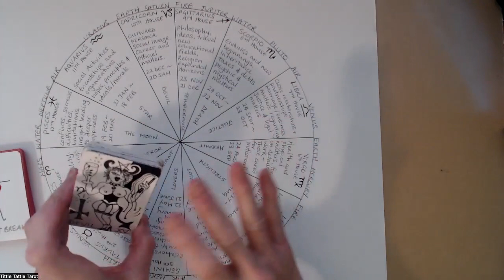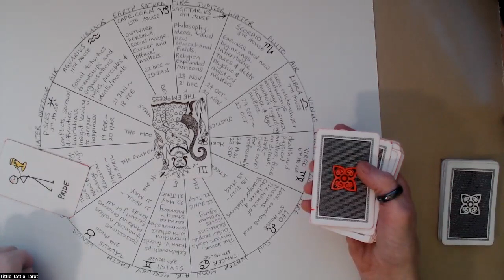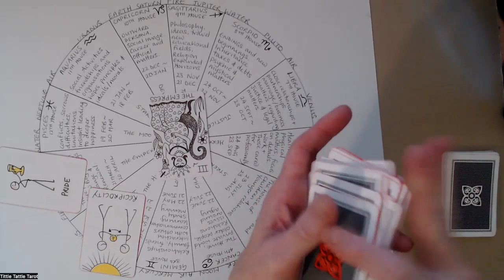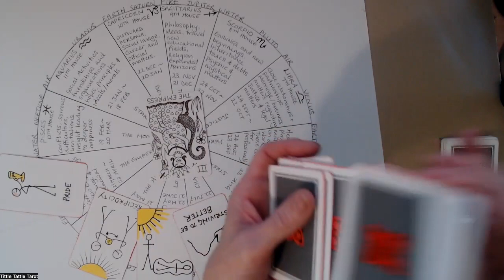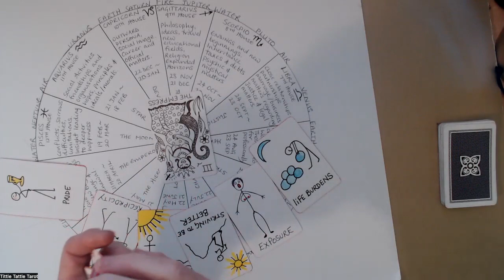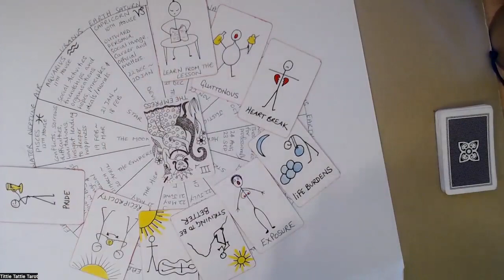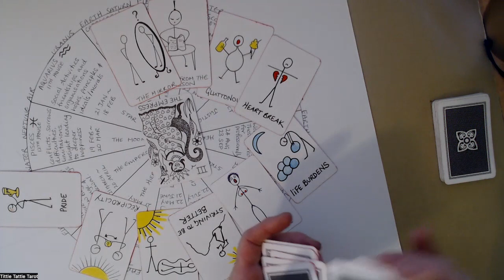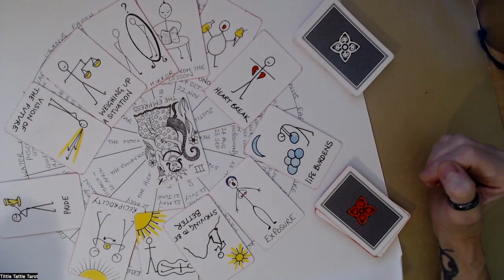The 12 houses of Harold & Meg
Using my own energy cards, I take a look at the 12 houses
as they relate to Harold and Meg.
Oh dear oh dear.